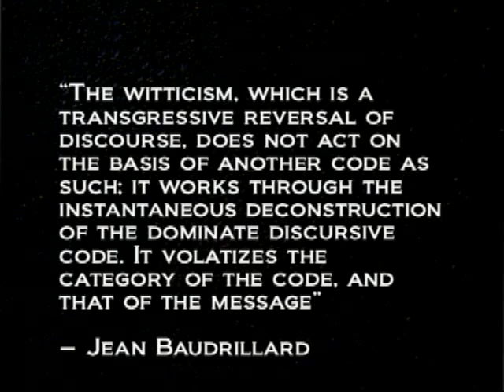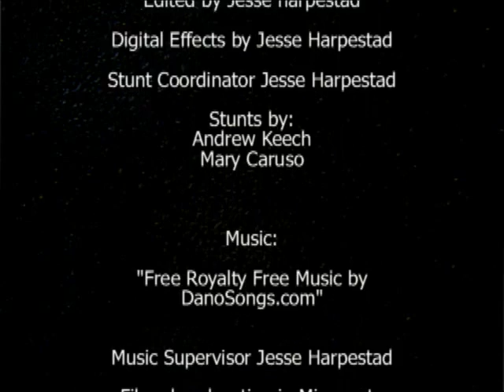The Flying Dutchman Episode 8: Head on Collisoion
The 8th episode in a 10 episode web series about a lawyer who believes that he is the dreaded Flying Dutchman from old sailors legends. A comedy of sorts.